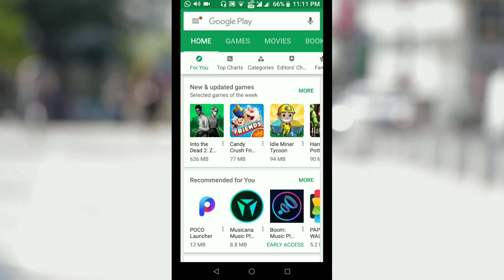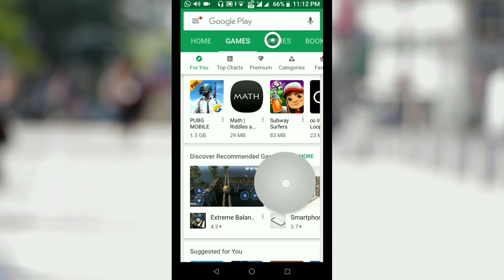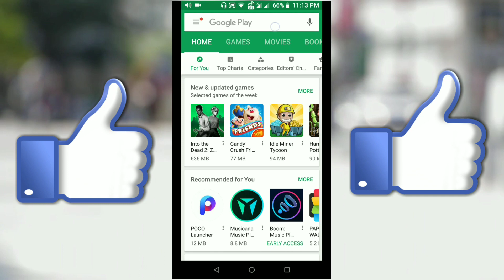ଫୋନ୍ ରେ କମ୍ପ୍ୟୁଟର୍ ଭଳି ମାଉସ୍ || computer like Mouse function in phone ✅ ODIA ✅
This video is all about an amazing app reachability cursor which allows you to
use a computer-mouse-like cursor/pointer to control your big phone with one hand.

App link